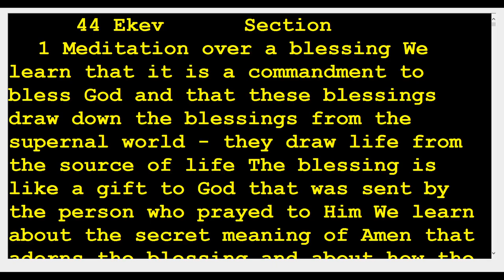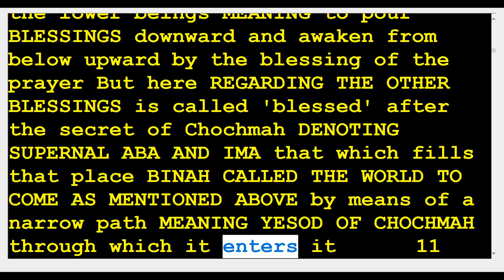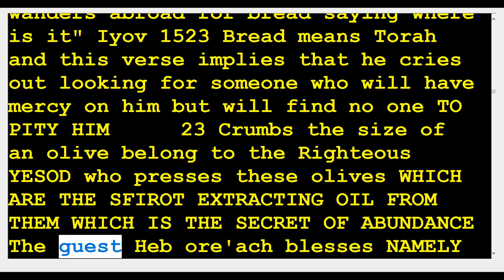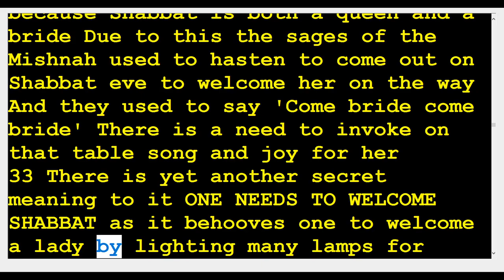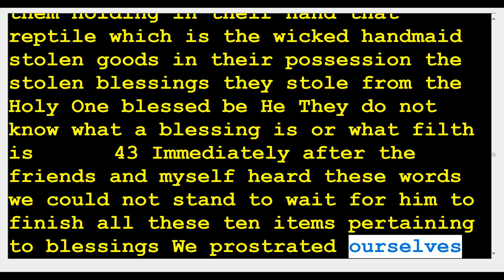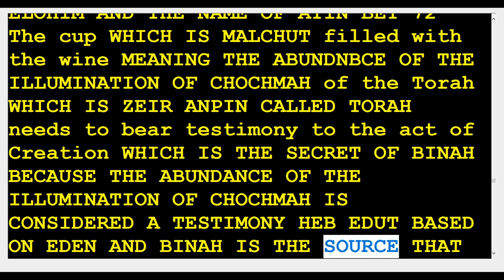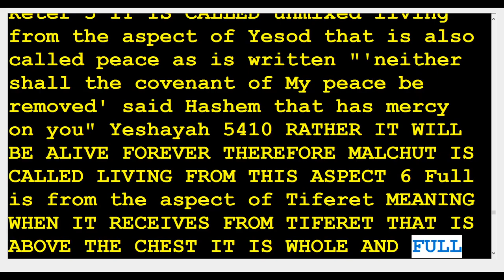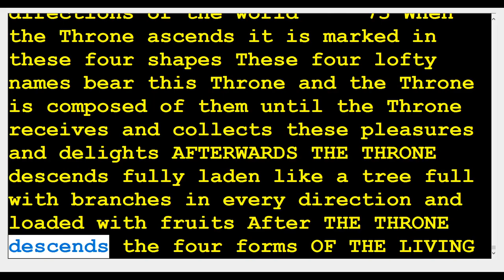44 zohar Ekev 🆘️(Kabbalah center)Rabbi Shimon & Rabbi Berg